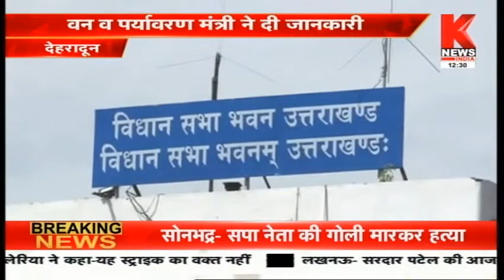उत्तराखंड की ख़बरों का खास बुलेटिन || Hamara Uttarakhand || Knews